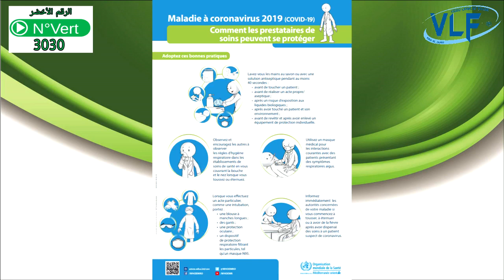CORONAVIRUS en Algérie - Ras El Oued (Acte 7).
Le Bilan du coronavirus (Covid-19) en Algérie s’élève à 584 cas confirmés dont 35 décès, ont annoncé ce lundi les autorités sanitaires algériennes.

73 nouveaux cas confirmés de coronavirus (Covid-19) et 4 nouveaux décès ont été enregistrés durant les dernières 24 heures en Algérie, portant le nombre de cas confirmés à 584 et celui des décès à 35, a indiqué, aujourd’hui le 30 mars, à Alger, le porte-parole du Comité scientifique de suivi de l’évolution de la pandémie du Coronavirus, Djamel Fourar.

En ce qui concerne les nouveaux décès, un décès a été enregistré à Bejaia et il s’agit d’un homme de 54 ans , deux à Oran,une femme de 64 ans et un homme de 67 ans, tandis que le dernier est enregistré dans la wilaya de Blida et il s’agit d’un homme de 69 ans.

Par ailleurs, le ministère de la santé a annoncé que le nombre de cas de guérison depuis la propagation du coronavirus en Algérie a atteint 37 jusqu’à présent, dont 7 cas guéris aujourd’hui.
Le ministère de la Santé a notamment indiqué que le virus a été détecté jusqu’à présent dans 38 wilayas, tandis que les cas de décès ont été enregistrés dans 14 wilayas .